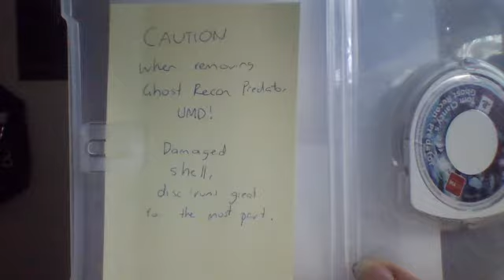PSP Cases Unboxing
Just some useful cases to store UMDs without cases that I got myself. Enjoy! :D